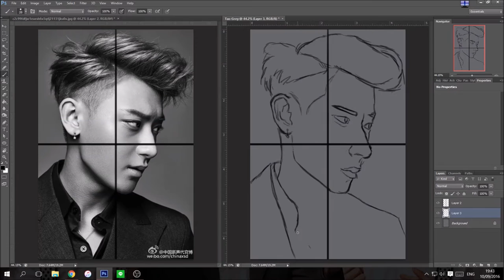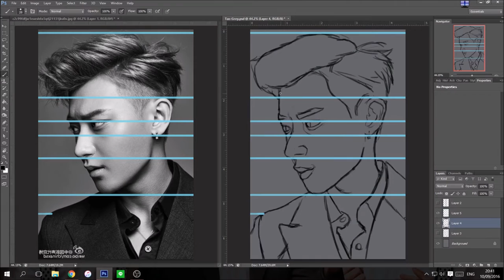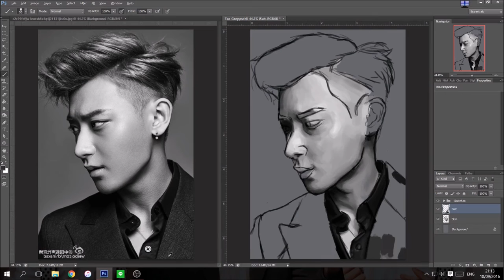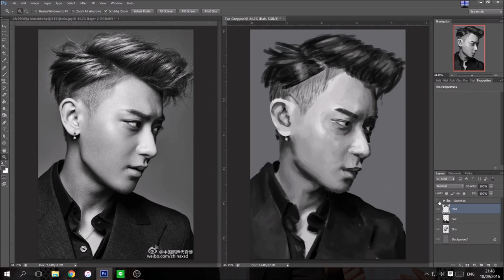Tao Speed Paint (With Sketching)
A speed paint of Tao I did as a warmup for a bigger piece I'm working on.
Completed in 2 hours using Photoshop CS6 and a Wacom Intuos Art tablet